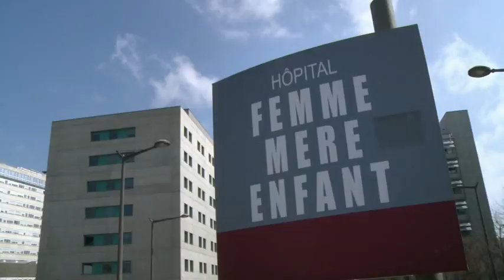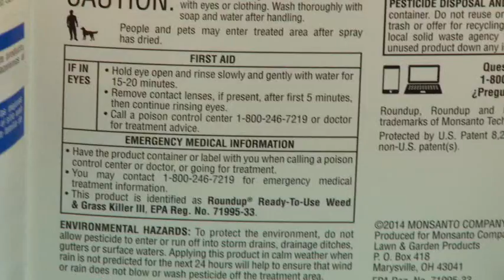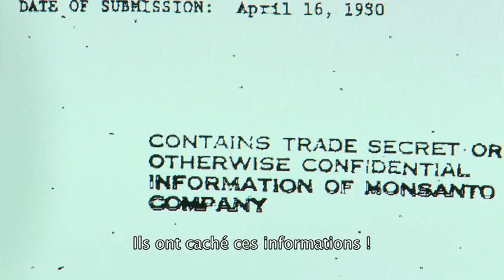Le Roundup face à ses Juges de Marie-Monique Robin (2017)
Documentaire, 1h30

Sous différentes marques, c’est l’herbicide le plus utilisé au monde (825 000 tonnes en 2014). Si bien qu’on en retrouve jusque dans nos urines, à des niveaux supérieurs aux normes admises pour l’eau potable. Quarante ans après sa mise sur le marché, voilà pourtant que sa molécule active (le glyphosate) est déclarée probablement cancérigène pour l’homme – mais c’est aussi un perturbateur endocrinien, un puissant antibiotique, et un chélateur de métaux. Victimes et experts en ont témoigné devant le Monsanto International Tribunal (La Haye, octobre 2016) : dans le monde entier il tue ou rend malades, hommes, sols, cultures et animaux d’élevage. Marie-Monique Robin suit ce scandale à la trace, au cœur de l’agriculture globalisée, au moment même où l’Union Européenne décide si le glyphosate peut être à nouveau autorisé – ou non.